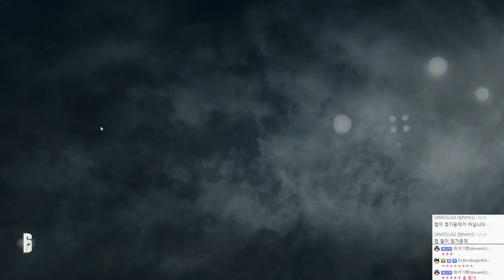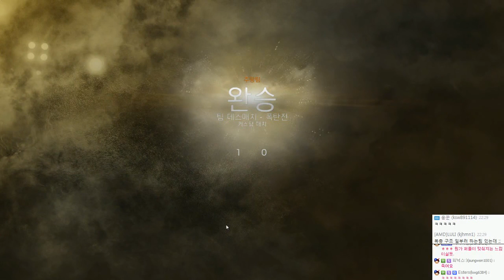레인보우식스 시즈 | 맵: 저택 팁&전략 알아보기 & 해설대비 | - by조마문 (PC) ( FPS게임 , Rainbow Six : Siege )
레인보우식스 시즈 | 맵: 저택 팁&전략 알아보기 & 해설대비